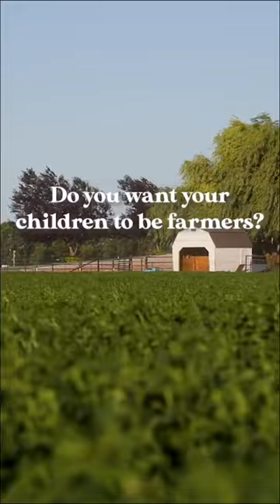We asked a farmer if he wants his children to become farmers too